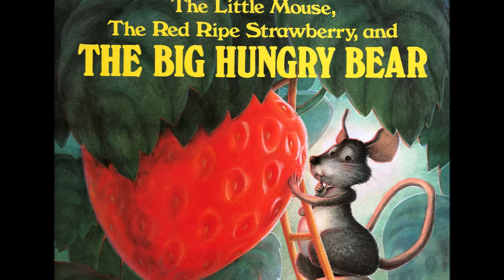The Little Mouse, the Red Ripe Strawberry, and the Big Hungry Bear - Picture Book Read Aloud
The Little Mouse the Red Ripe Strawberry and the Big Hungry Bear children's book read by Bekah.

By Don and Audrey Wood.